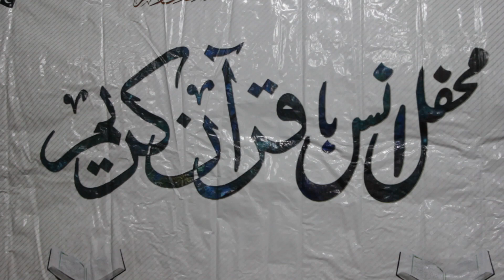Beautiful Quran Recitation/حسن قرات/burztv (Part 2)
The videos are purely for Burz Balochistan Official ☑️🔷

               BURZ
brahui adab
brahui zuban-o=tehqeeq
brahui news updates
brahui Poetries
brahui Darama
brahui Mushaira